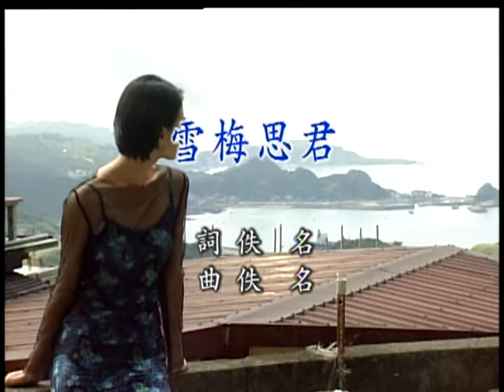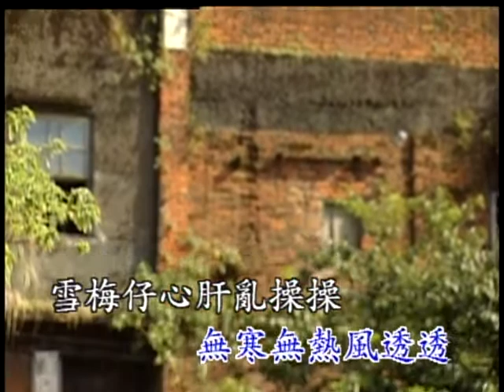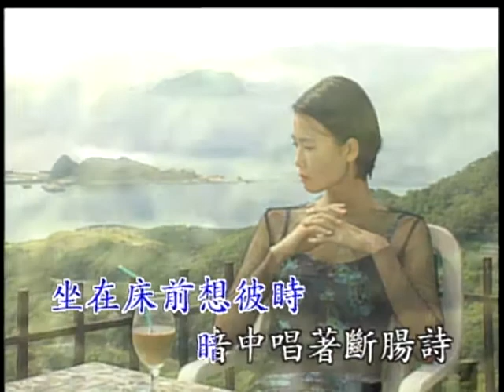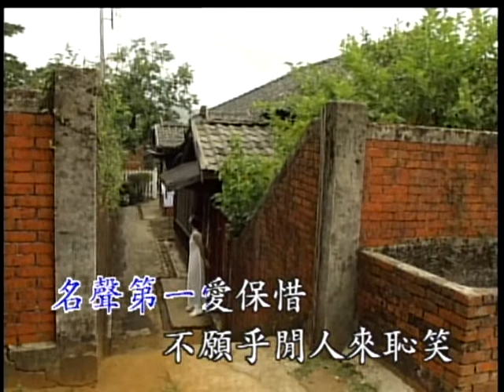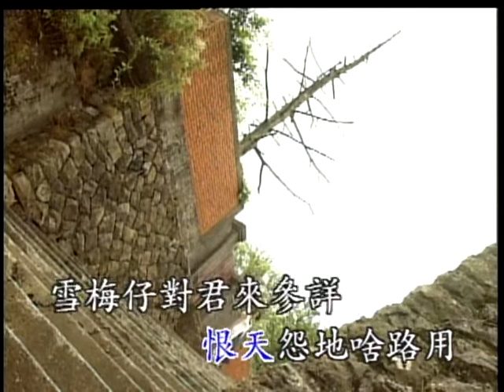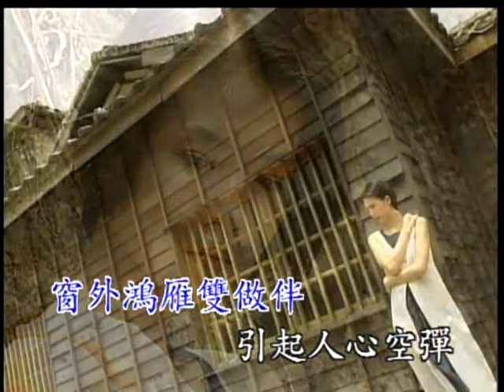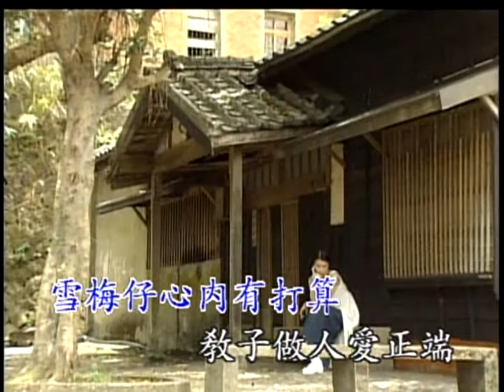江蕙-雪梅思君